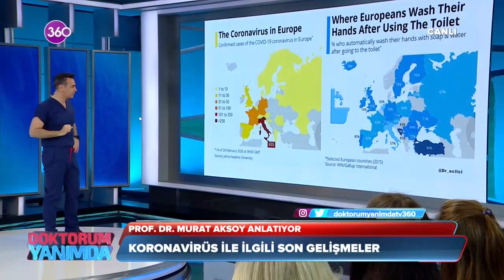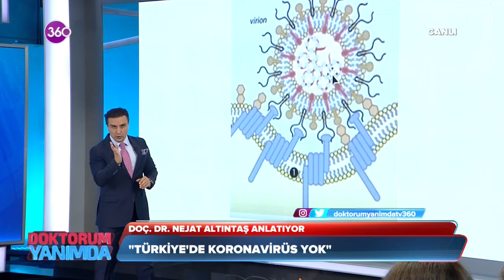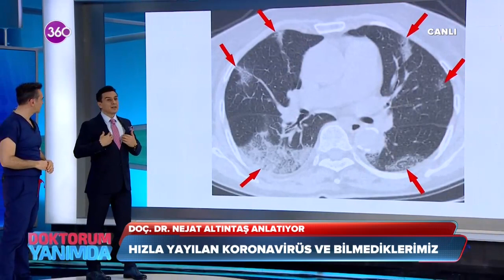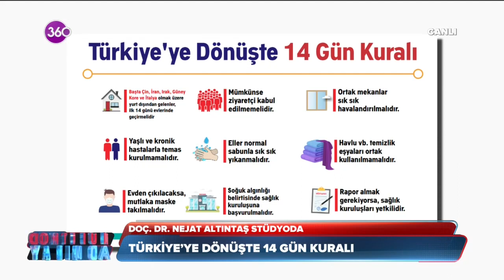Koronavirüs'ten nasıl korunabiliriz? - Doktorum Yanımda - 09 03 2020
Çin'de başlayan Koronovirüs (coronavirus), dünyada hızla yayılmaya devam ediyor. Avrupa'da her geçen gün görünen Koronavirüs küresel halk sağlığı problemi haline geldi. Bugüne kadar Türkiye'de Koronavirüs (coronavirus) vakası tespit edilemezken, yetkililer Koronavirüs (coronavirus)'ten korunmanın yollarını her gün kamuoyuna açıklamalarda bulunuyor. Bu bölümümüzde Koronavirüs başta olmak üzere birçok konuyu ele aldık. İyi seyirler dileriz.

Konuklarımız:

- Göğüs Hastalıkları Uzmanı Doç. Dr. Nejat Altıntaş

- İlk Yardım Eğitici Eğitmeni Sevda Akyol